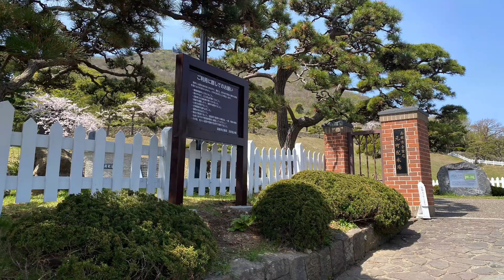【函館近郊の桜】元町配水場の百年桜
2021年5月1日(土)撮影

元町配水場の様子です。並んで立っている2本の桜は、樹齢百年以上のソメイヨシノの古木。幹の周囲約4m、樹高約13m、枝の幅約20mで満開時の姿は圧巻です。

この動画で、花見​​​ 気分を味わってみませんか？？

FMいるかYouTubeチャンネルでは、
このほかにも 桜​​​ 🌸 の様子を公開予定です。お楽しみに！

北海道函館市にあるコミュニティFM放送局「FMいるか」
周波数：80.7MHz(インターネット放送も配信中！)